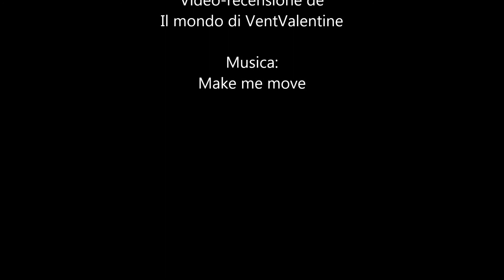Striscia di 100 luci a LED bianco freddo 17 metri Natale pannello solare SOLMORE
In vendita qui
Trattasi di una stringa di 100 LED lunga in totale 17 metri. Essa funziona tramite un pannello solare.
In dotazione arrivano anche i paletti per sostenere il pannello che si inseriscono in una pianta o nel prato.
La luce dei LED è di colore bianco freddo (quasi nell'azzurro). Disponibile anche multicolor.
Sono ideali per il periodo Natalizio per abbellire un terrazzo od un giardino. Infatti sono impermeabili.
In particolare queste possono restare ferme oppure essere ad intermittenza.
Le consiglio.